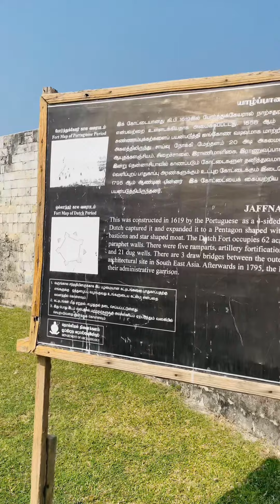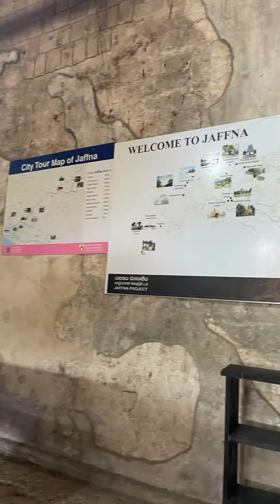JAFFNA FORT| SRI LANKA|TRAVEL WITH DESHI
Jaffna Fort is a fort built by the Portuguese at Jaffna, Sri Lanka in 1618 under Phillippe de Oliveira following the Portuguese invasion of Jaffna. The fort is located near the coastal village of Gurunagar. Due to numerous miracles attributed to the statue of Virgin Mary in the church nearby, the fort was named as Fortress of Our Lady of Miracles of Jafanapatão (Fortaleza de Nossa Senhora dos Milagres de Jafanapatão). It was captured by the Dutch under Rijcklof van Goens in 1658 who expanded it. In 1795, it was taken over by the British.